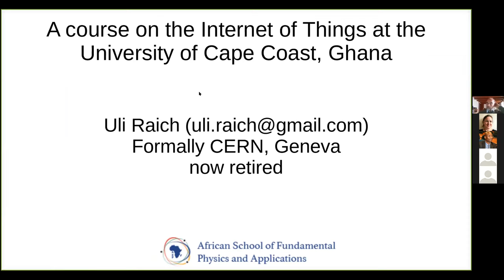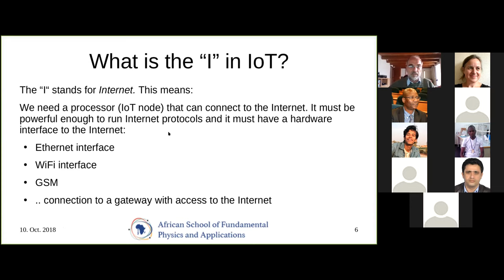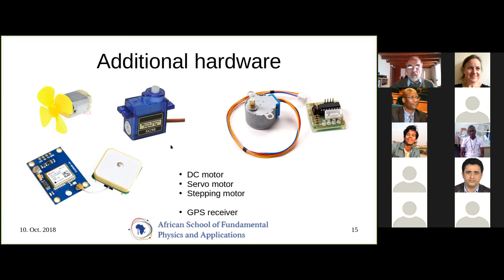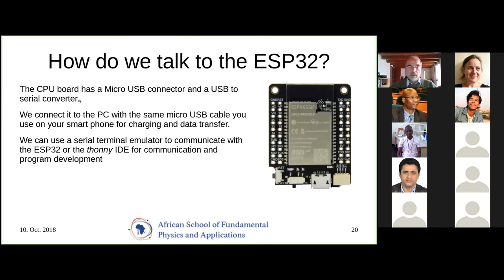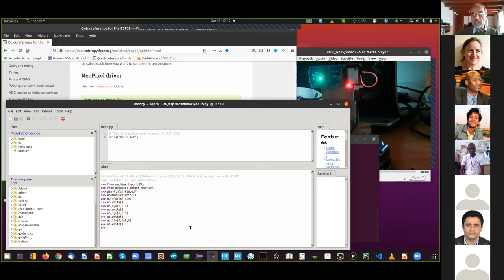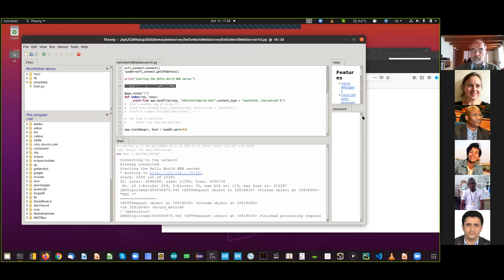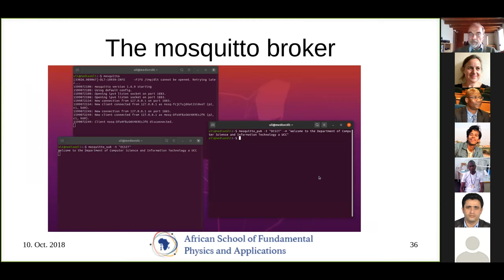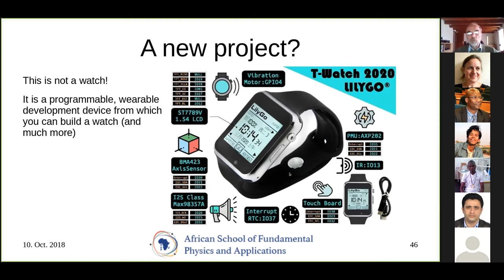ASP 1015 Raich HandsOn Arduino RaspberryPi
Course: Data acquisition & analysis with the Raspberry PI & WeMos—Embedded Systems & the Internet of Things (IoT) (Part2)
Dr. Uli Raich (CERN-retired, Guest Lecturer at the University of Cape Coast)